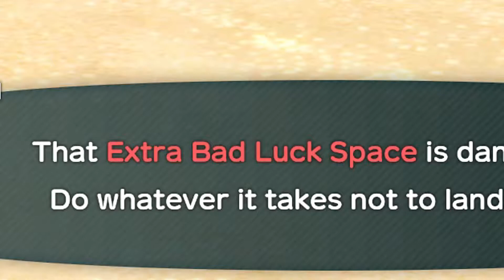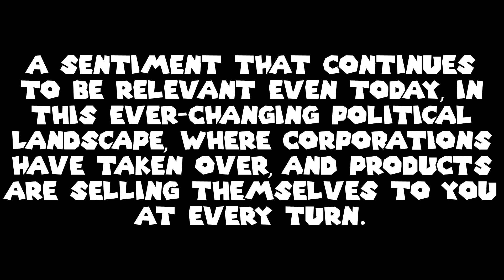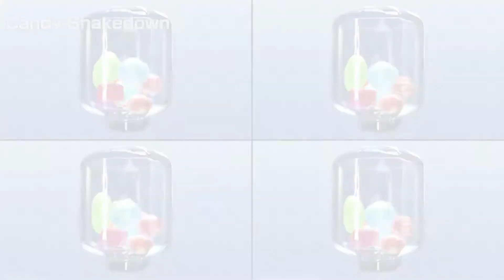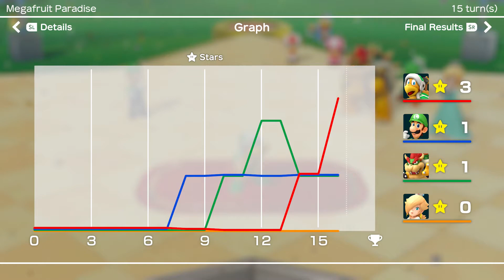PLOT TWIST! Super Mario Party (3/3)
Wowzers wasnt that a great vid dnt forget to liek fav and sub or ill kill u